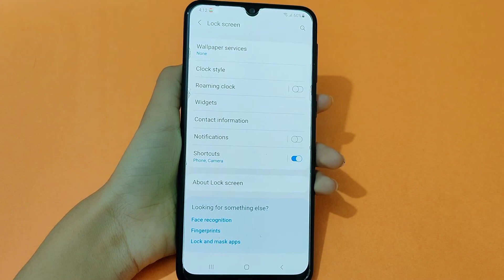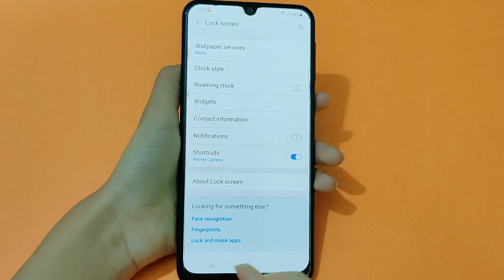Samsung galaxy A50s face lock | how to remove face lock | face lock kaise karen – [Hindi]